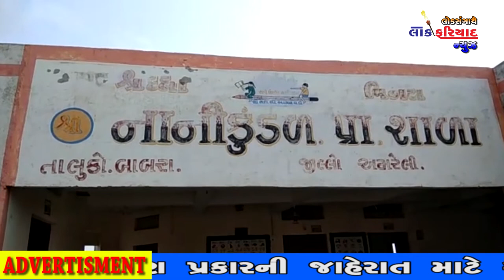YOG DIVAS NANI KUNDAL PRATHMIK SHALA